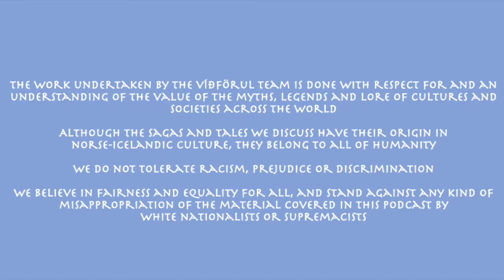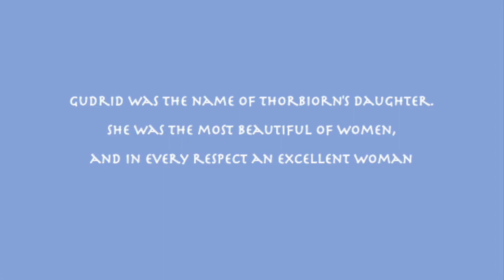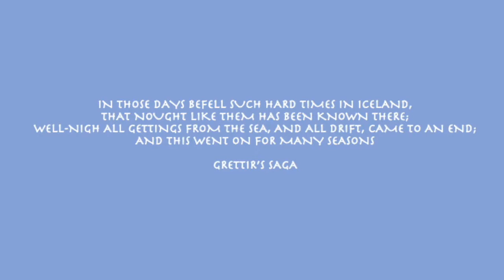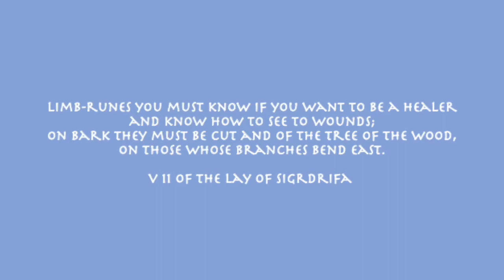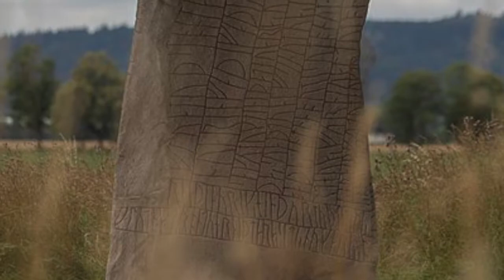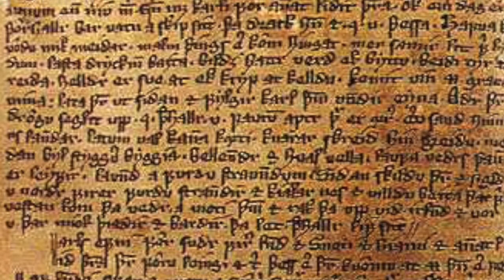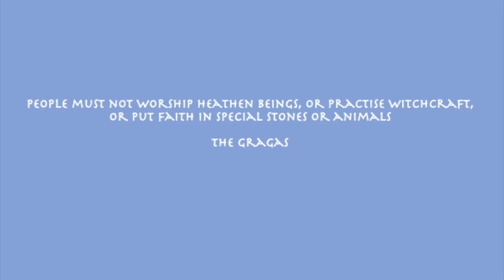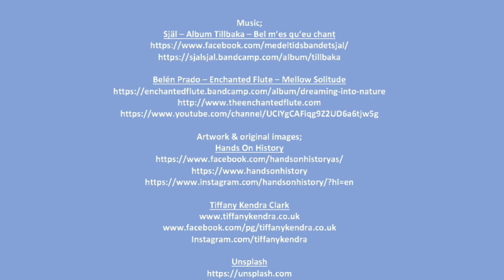Víðförul: The Women Pioneers of the Vinland Sagas - Episode 2 Gudrid and Thorbjorg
Welcome to episode 2 of Víðförul: The Women Pioneers of the Vinland Sagas! Today we discuss Guðríður Þorbjarnardóttir & Þorbjörg lítilvölva; this captivating encounter is a highlight of the saga. We will also look at the realities of marriage for young women, challenges faced by Eirik the Red’s colony in Greenland, medicine/magic/runes, & much more!

Music;
Själ – Album Tillbaka – Bel m’es qu’eu chant

Artwork & original images;
Hands On History

Instagram.com/tiffanykendra